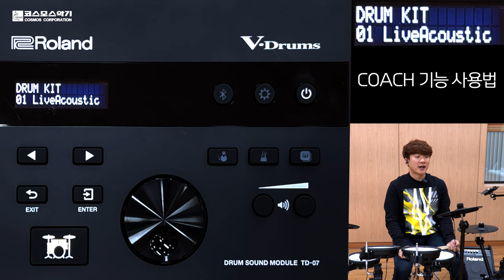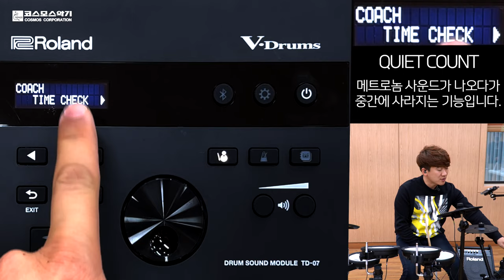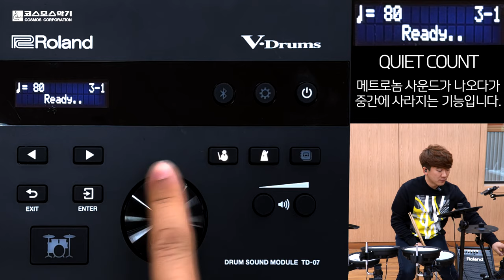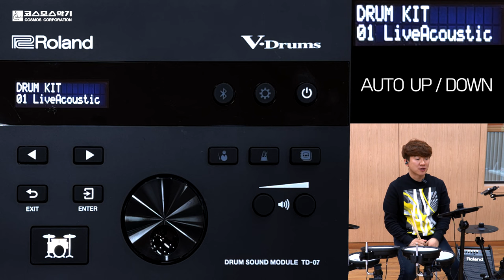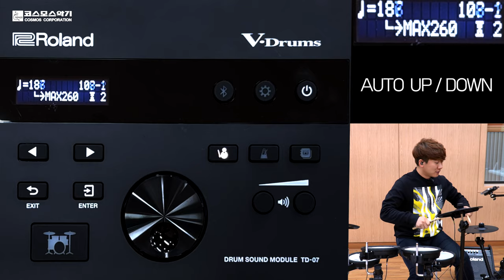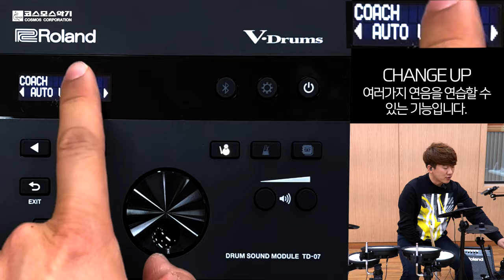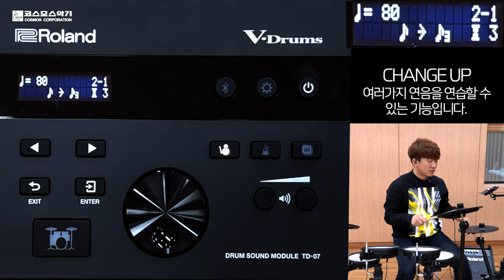롤랜드 전자드럼 TD-07 - 임용훈 강좌 : 03 코치모드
롤랜드 V-drums 모듈 TD-07 의 코치 기능과 활용에 대한 강좌입니다.